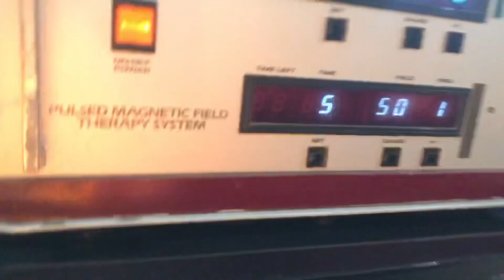Magnetic Therapy Application | Atia vlogs